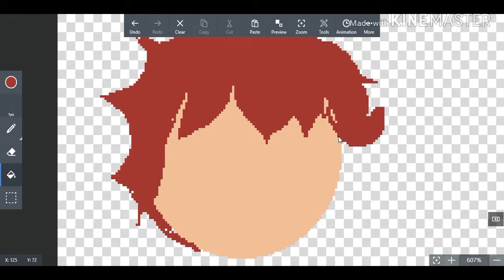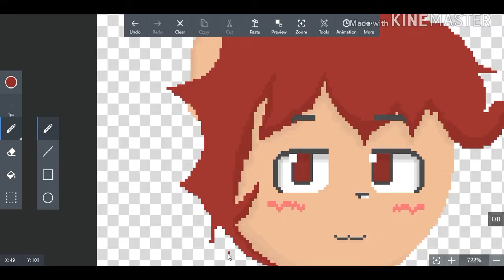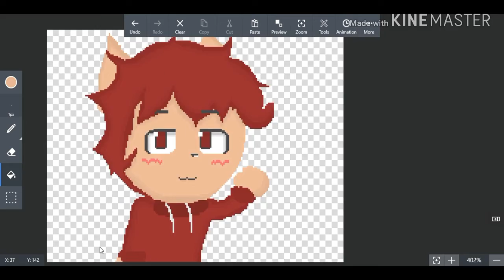🐕Drawing My Character: Marlo in Pixel Art🐕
Introducing the lovable doggo himself Marlo! ☺
Marlo is a dog ofc, he's nice and playful and loves to make friends with just anybody! :3
His hobbies is spending time with friends and loved ones and just having fun.

He likes to go outside with his group alongside Matthew and the rest.
Not to mention... Matthew is actually his most favorite person in the whole wide world 😊.

I hope you all enjoyed the video, sorry if it was a tad bit short. "^^
If ya'll did enjoy don't forget to leave a 👍Like👍, Comment if ya'll can! 😄

And also sub to Tankaku's Playground for awesome content uwu

Quartz Quadrent Present (JPN) (Sonic CD)